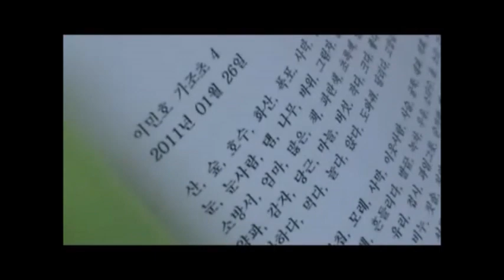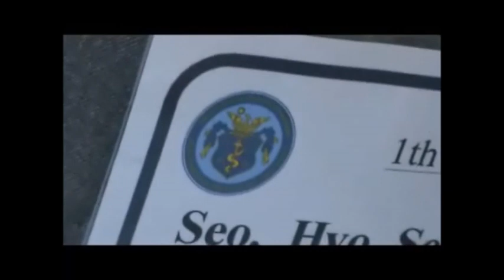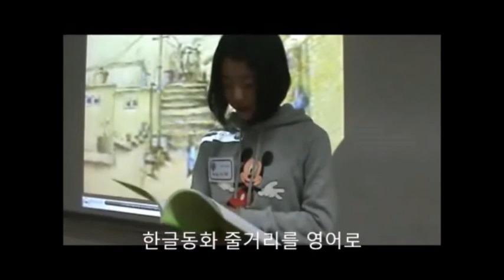벽촌 어린이들의 영어통번역